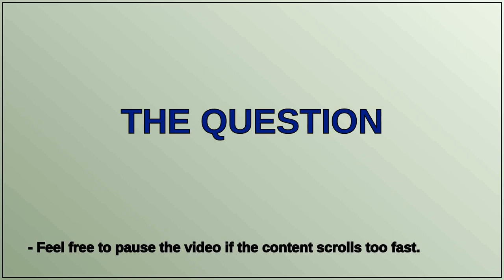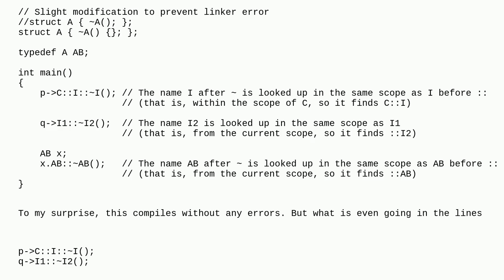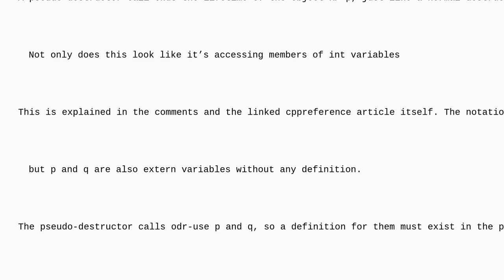What is the meaning of this combination of the arrow operator - and scope resolution operator ::?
A special thanks goes out to the community

  c++ member-access scope-resolution-operator syntax